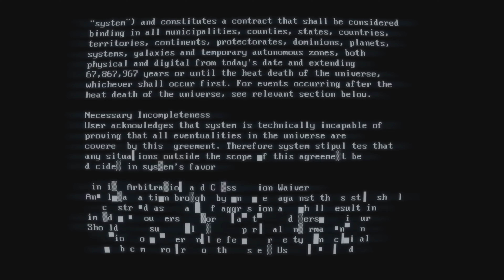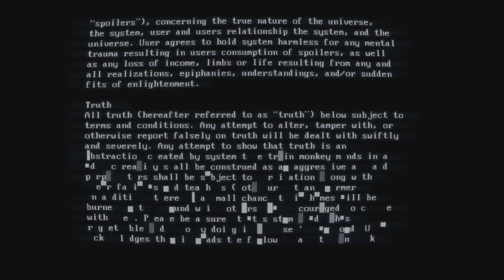Super Hot - What?..Oh.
What did the speed text say?